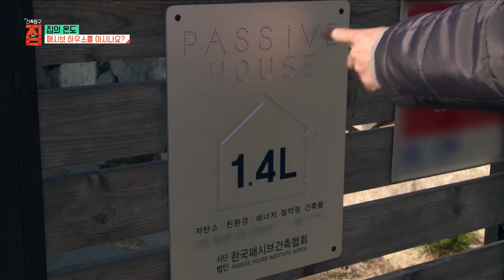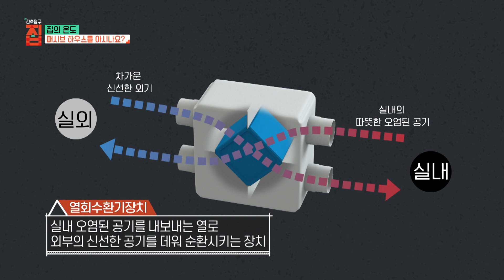건축탐구- 집 - 집의 온도_#002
공식 홈페이지 집의 온도,